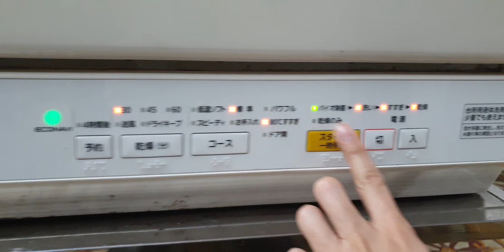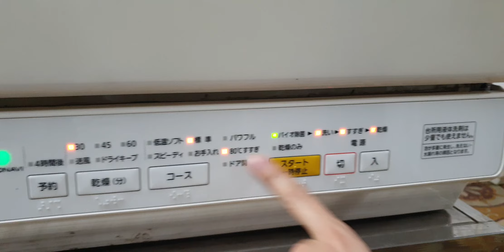#0989897559- Máy rửa bát panasonic NP-TR8